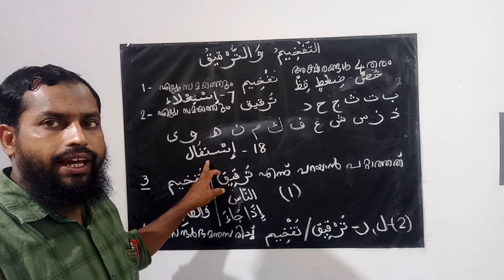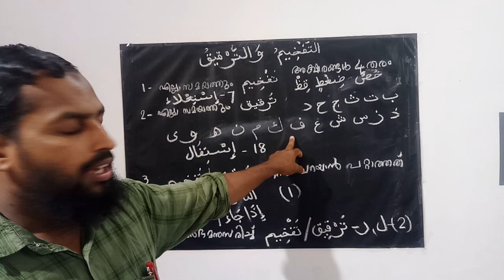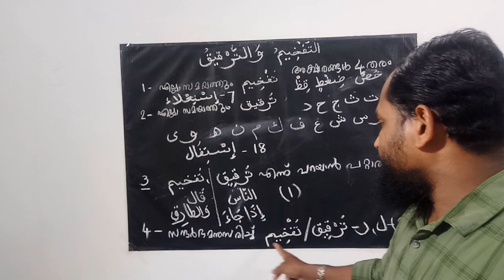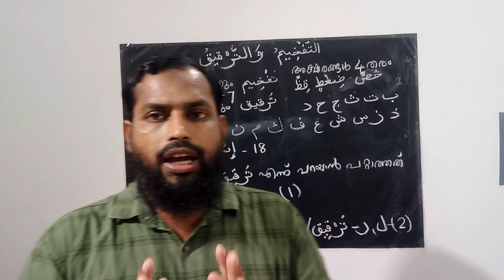Thajweed Class 8 التفخيم و الترقيق വളരെ ഈസിയായി തജ് വീദ് പഠിക്കാം അവതരണം മുജീബ് സലഫി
Thajweed Class 8   Athafheem va tharqeeq   التفخيم و الترقيق വളരെ ഈസിയായി  തജ് വീദ് പഠിക്കാം അവതരണം മുജീബ് സലഫി